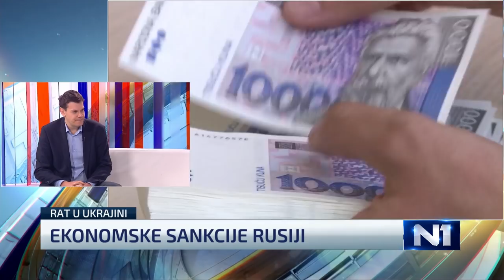Vuković o Paladini: Osoba s takvim pedigreom nema što raditi u javnoj politici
Ekonomist Vuk Vuković u Novom je danu komentirao utjecaj sankcija na Rusiju i Europu, ali i kako se tu snalazi Hrvatska. Komentirao je i napise Indexa o ministru prostornoga uređenja, graditeljstva i državne imovine Ivanu Paladini.